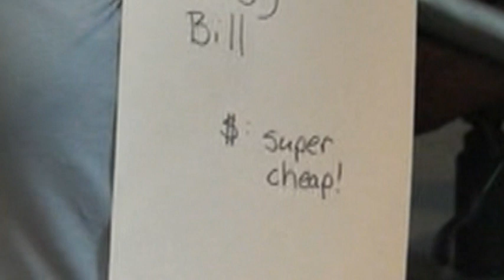Ocicats For Energy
Watch the ocicats spring into action and save energy!